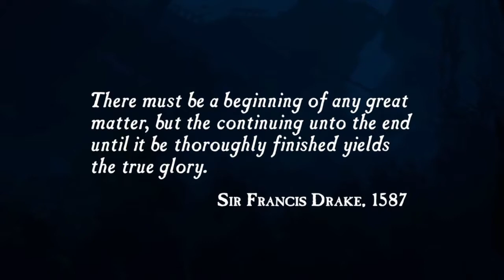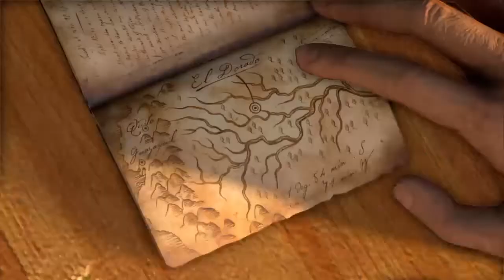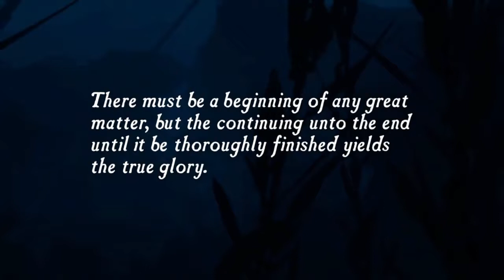Uncharted: Drake's Fortune Ch. 1-3 (Let's Play)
Devin here for Nerdy Inc. I begin the epic journey through all three Uncharted games, following Nate, Sully, and Elena on their dangerous and snark-filled adventures.

The Official Nerdy, Inc. Website!

Nerdy, Inc. on Facebook